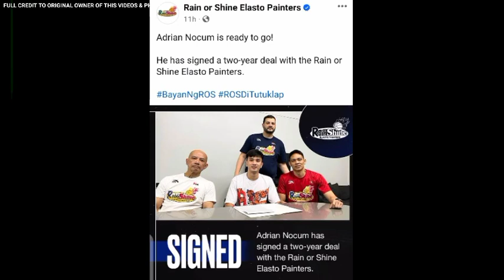GINEBRA LA TENORIO MAINIT NA PAG BABALIK PBA | COACH YENG MAY BAGONG ARMAS SA ROS, PINAPIRMA NA.